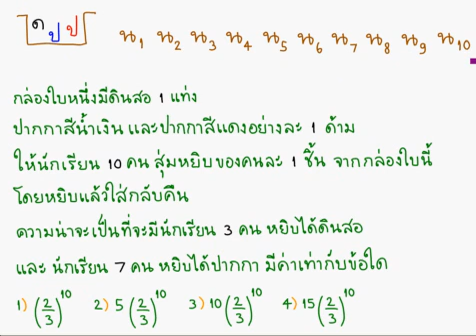ความน่าจะเป็น ม.5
TewLek.com ติวเลขดอทคอม เว็บติวคณิตศาสตร์ ม.ปลาย เพื่อเตรียมสอบเข้ามหาวิทยาลัย ความน่าจะเป็น ม.5